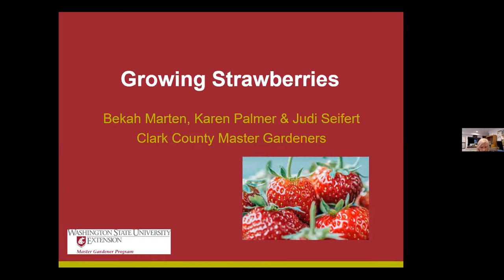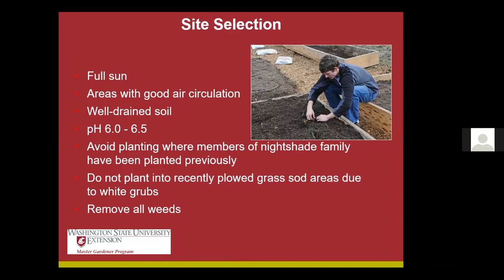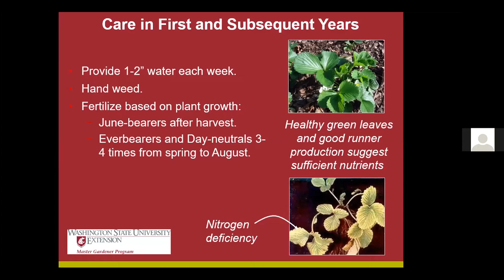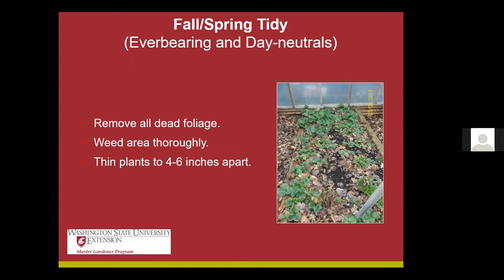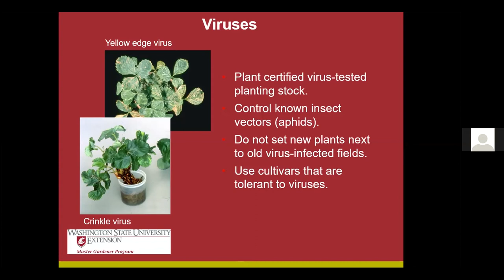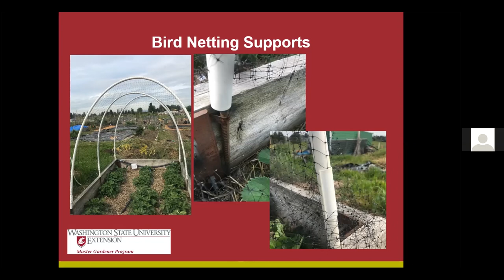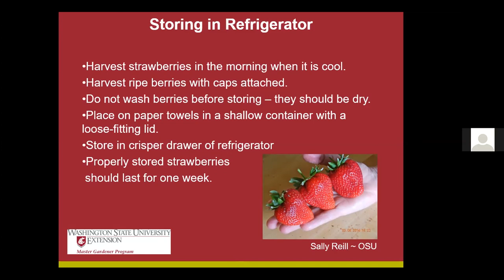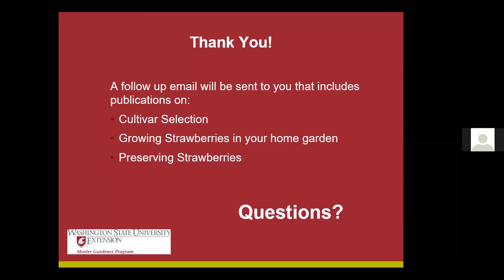Strawberry Planting & Maintenance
Strawberry Webinar originally recorded on May 2, 2020. This class provides an overview of the three different types of strawberries followed by planting and care techniques for each variety. Instructors also discuss management of some of the common pests and diseases.

Presenters are Bekah Martin, Karen Palmer, and Judi Seifert.